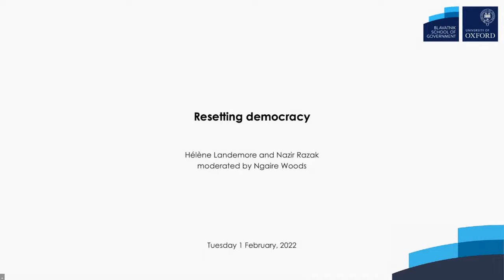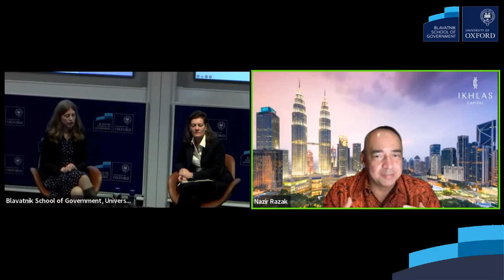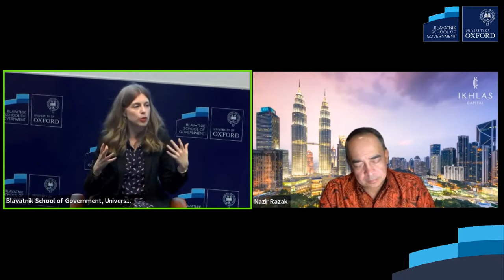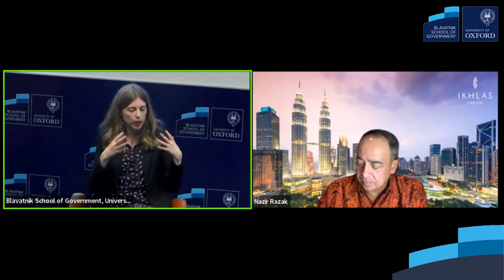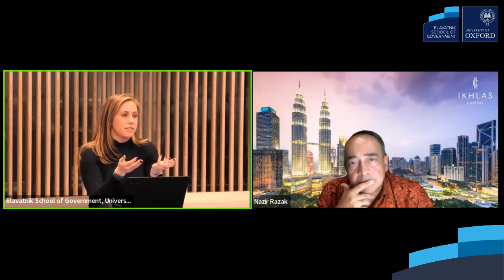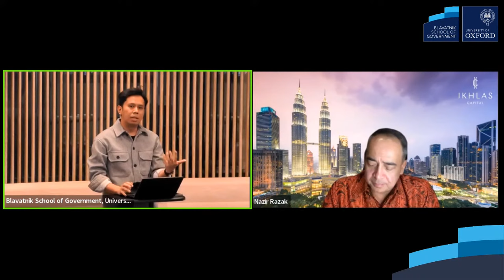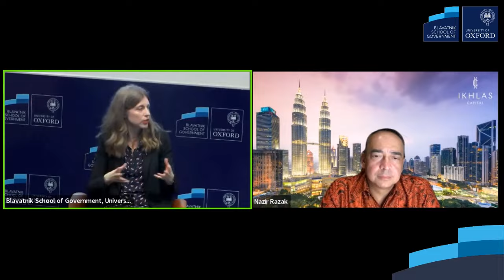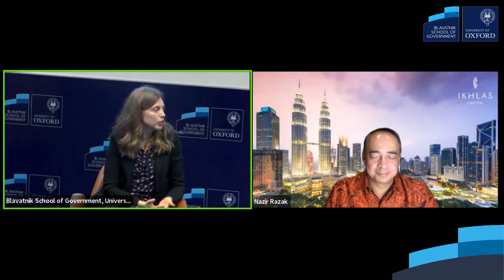Resetting Democracy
“Deliberative democracy” and “civic engagement” can take many forms and offer ways to strengthen democracy beyond elections.

This panel discussion brings together experts who will introduce the possibilities and the dilemmas. Hélène Landemore, professor of political theory is at the forefront of scholarly thinking about non-electoral forms of democracy. Nazir Razak is pressing for a more consultative democracy in Malaysia. This event will be moderated by Professor Ngaire Woods.